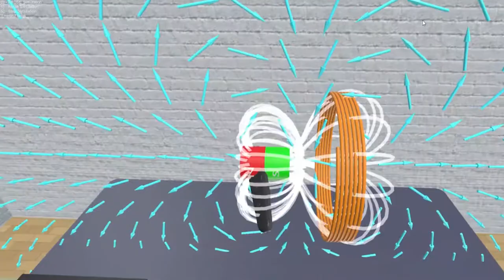CGA Belgrade 2018: Johanna Pirker, TU Graz / BetterChaos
Second CGA Belgrade conference,  November 17th-18th, 2018

Dr. Johanna Pirker is a computer scientist focusing on games. She is an active supporter of the indie dev community and organizes the annual conference “Game Dev Days”. She has lengthy experience in developing games and VR experiences. She started in the industry at EA and still consults studios in the \eld of games user research. In 2011/12 she started researching VR experiences at the Massachusetts Institute of Technology. At the moment she teaches game development at TU Graz and researches with a focus on AI, data analysis, and VR. Johanna was listed on the Forbes 30 Under 30 list of science professionals.